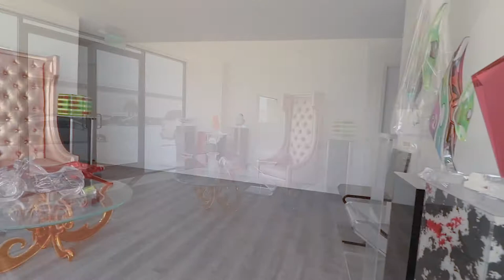Virtual Tour: 8501 Lankershim Blvd, Sun Valley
Tour of 8501 Lankershim Blvd. 12,000 SF industrial building for lease.